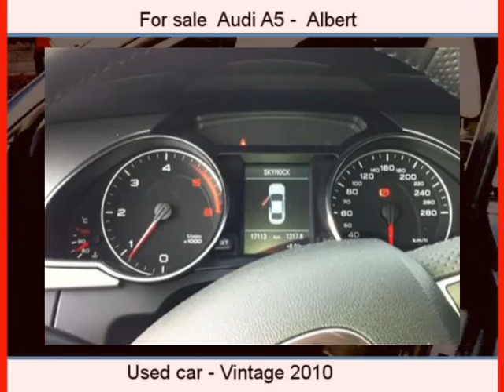Sale one Audi A5 Albert Somme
For sale at  Albert  Used car Audi A5 of 17000 Km.
used motors Autoenvideo : Sale one Audi A5  Albert  Somme